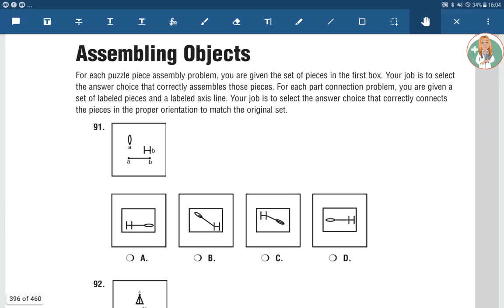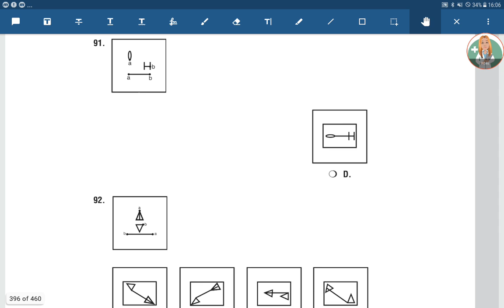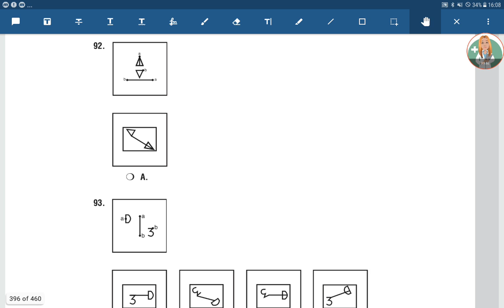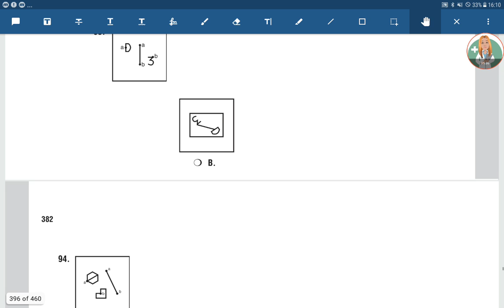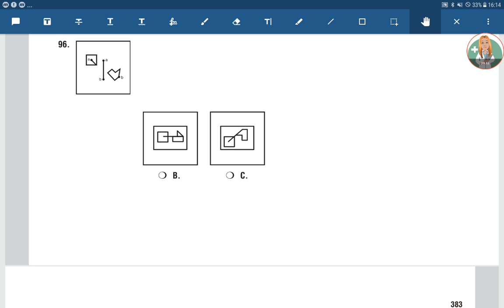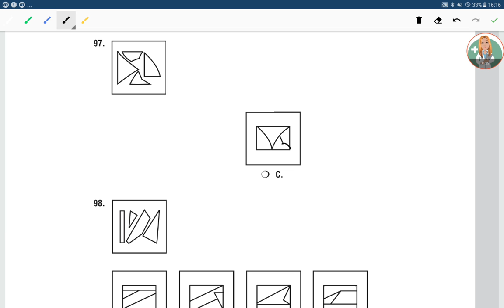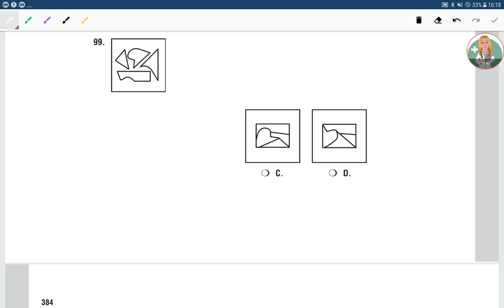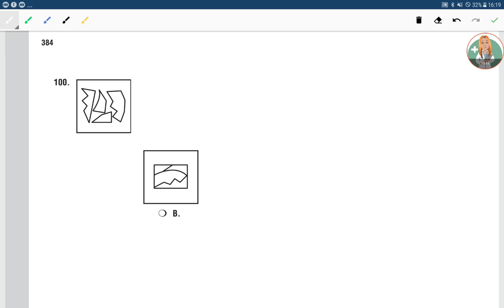PRACTICE ASVAB PREPARATION QUESTIONS ASSEMBLING OBJECTS